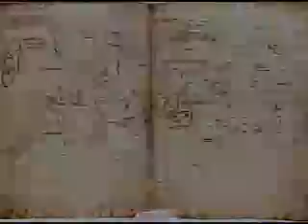French Video Project Part 2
This is a french project